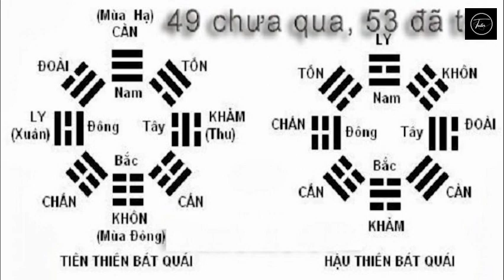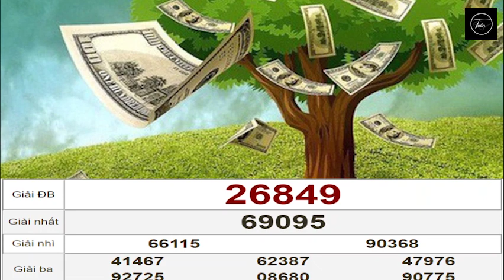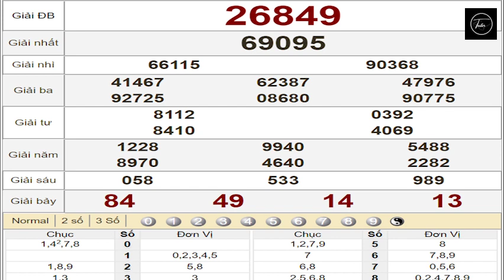BÍ MẬT - BẬT MÍ (TẬP 24)